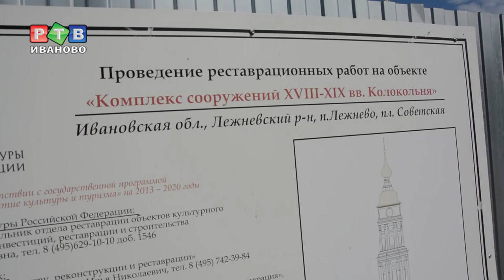Начинается реставрация лежневской колокольни